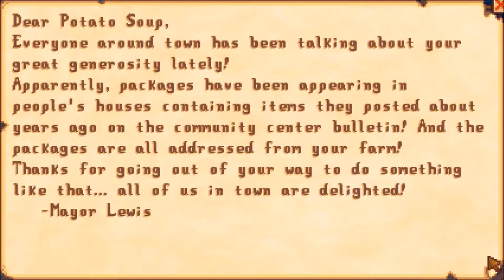Stardew Valley: Part 50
Finishing the Community Center, getting married, closing Joja, dinner party, house upgrade, FINALE!